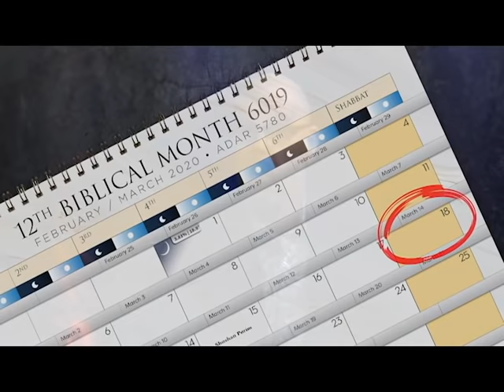Baptism Gone Wrong! | Shabbat Night Live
In a special 2-EPISODE SERIES PREMIERE, Michael Rood explains what baptism really is, who should do it, and why almost everyone is getting it wrong!